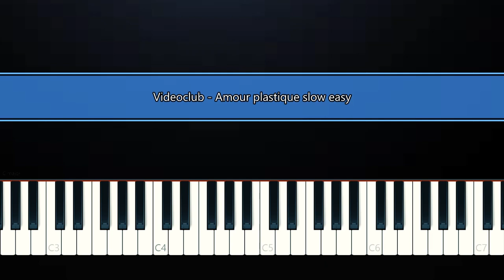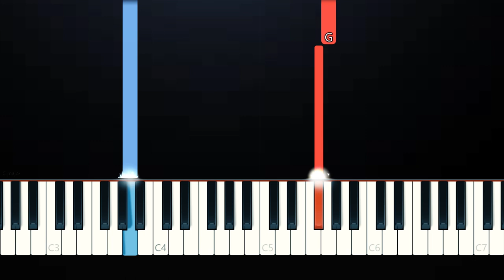Videoclub - Amour plastique (SLOW EASY PIANO TUTORIAL)